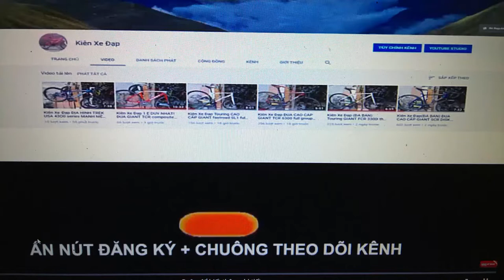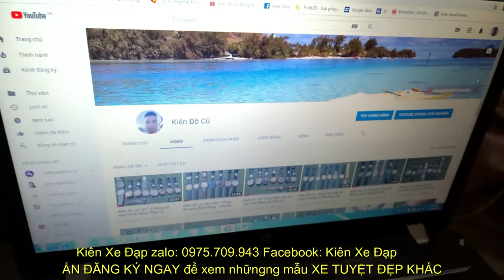Kiên Xe Đạp Touirng DISCOVERER 600 đen huyền bí tốt nhất trong tầm giá 6tr zalo 0975709943